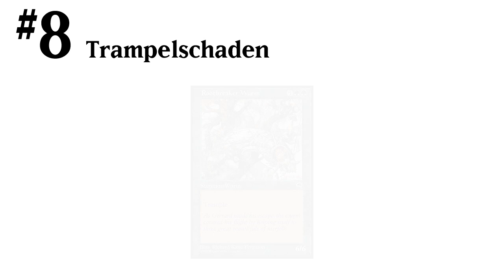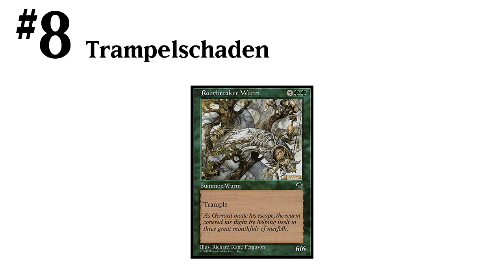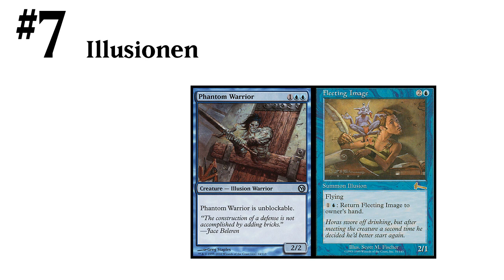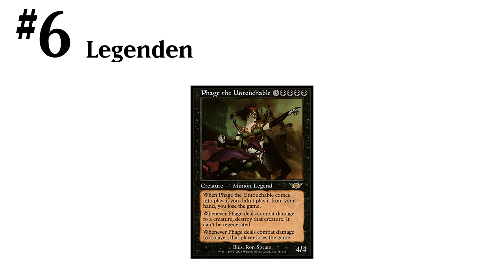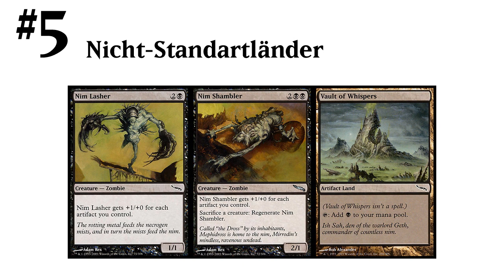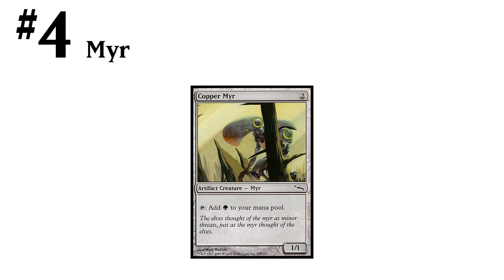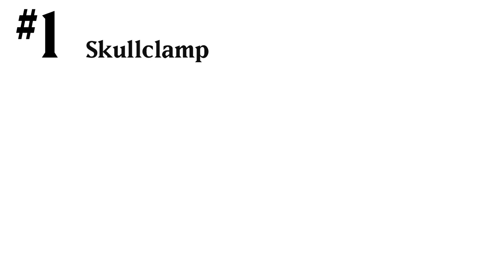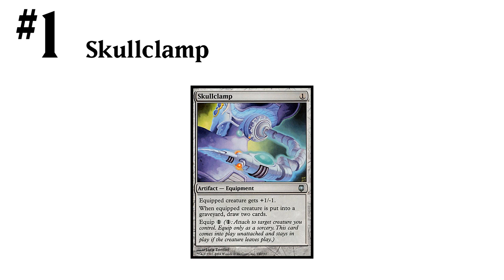Magic the Gathering - Top 8 shibby's Regelfehler